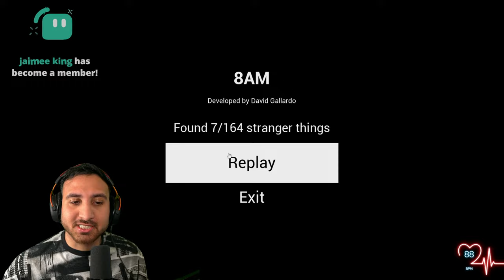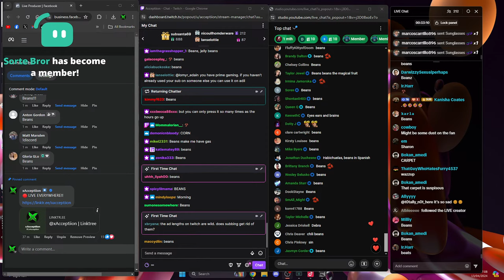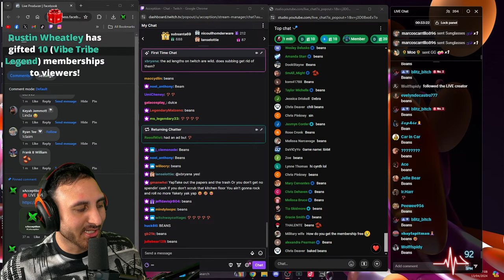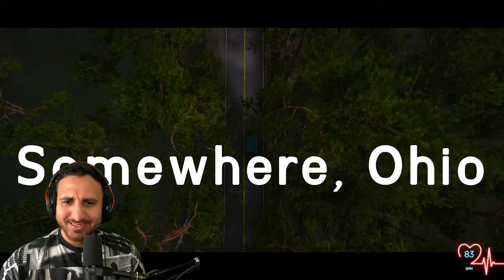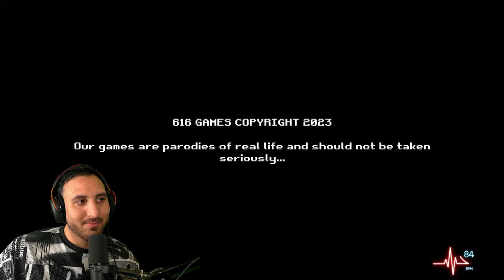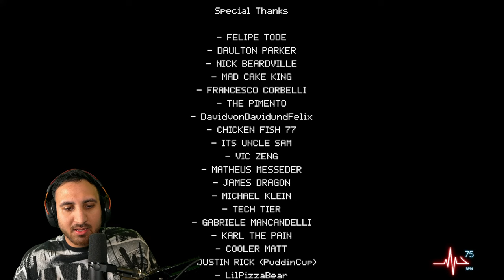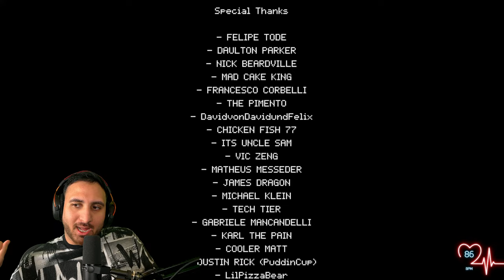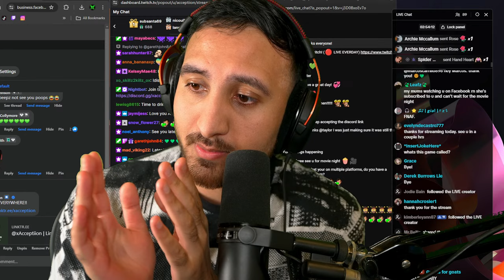i caught her sleeping in my bed...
NEW Alternative Watch game called 8AM. A brand new horror game where you watch a creepy house through cctv footage, spot the anomalies or else.

0:00 8:AM
32:37 Alternative Watch
1:28:53 Fear the Moon: Chapter 1
2:04:55 Poop Killer 3

Welcome to 8AM. A new analog x mandela catalogue horror game - "8AM" is a suspense game where you find yourself trapped in a room, watching a family through cameras. Without explanations, you must decide if strange events occur night after night. Being correct extends the time, seeking your release by 8:00 a.m.